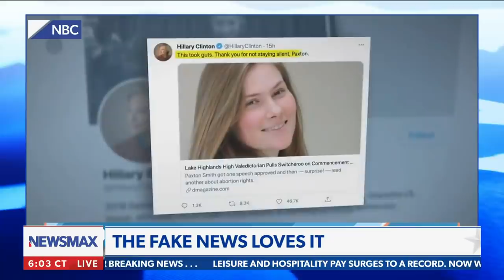Greg: You're kidding, right?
How was this allowed at a high school graduation? - Greg Kelly would love to know - via 'Greg Kelly Reports' on Newsmax.